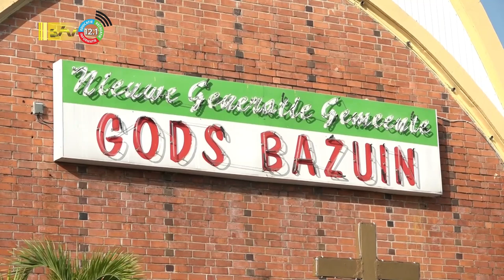08 04 2023 Paasboodschappen van bisschoppen Choenni en Meye